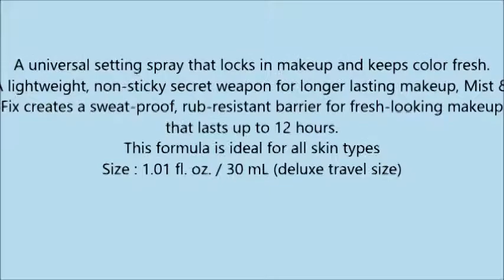MAKE UP FOR EVER Mist & Fix Make Up Setting Spray 1 01 fl oz Travel Size